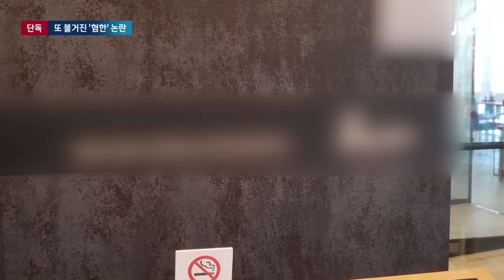[단독] 한국인 손님에 '세제 섞인 물' 제공…일본 식당 혐한 논란 / JTBC 뉴스룸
일본 식당에서 한국인이라는 이유로 차별을 당했다는 이른바 '와사비 테러' 논란이 종종 불거졌죠. 이번엔 도쿄의 한 고급 식당에서 한국인 손님에게 세제가 섞인 물을 내줘 이걸 마신 손님이 병원에 입원하는 일이 벌어졌습니다. 식당 측은 실수였다고 해명했지만, 피해자는 일부러 그런 것이라 주장합니다.